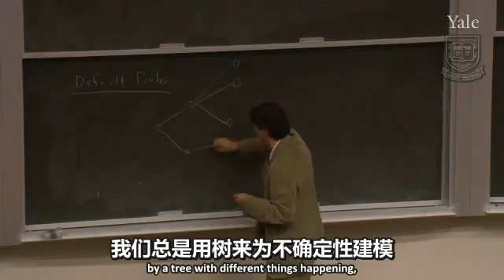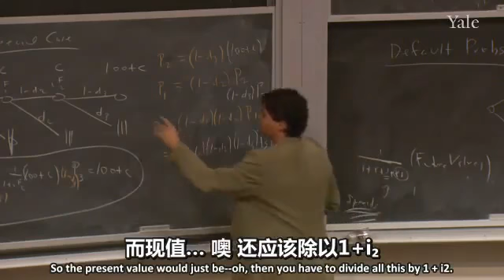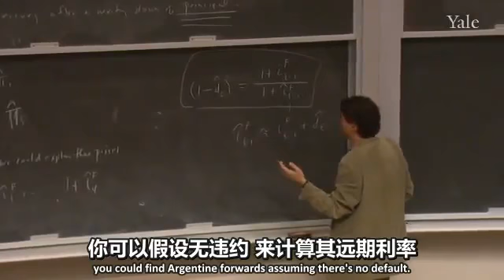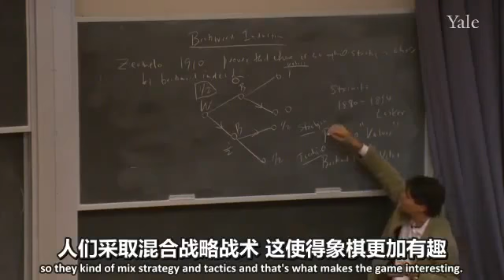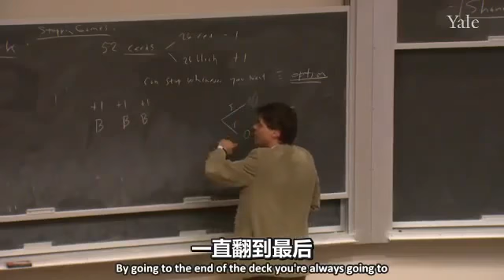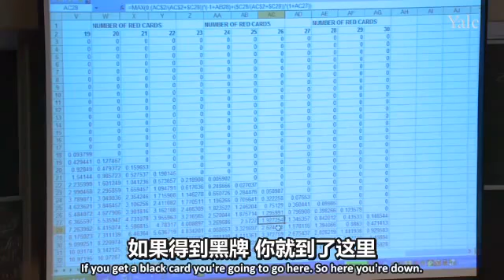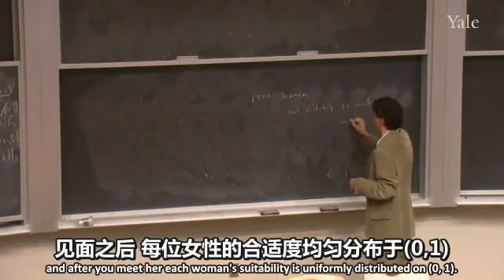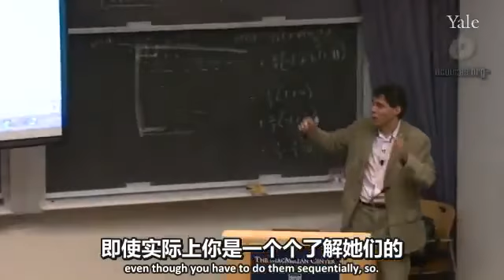耶鲁大学公开课 金融理论 16 逆向归纳和最优停时